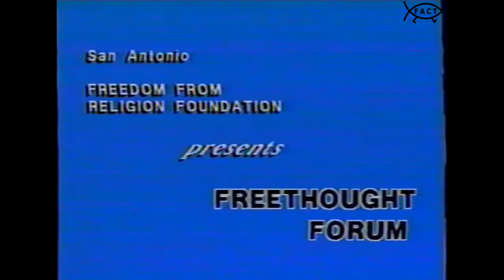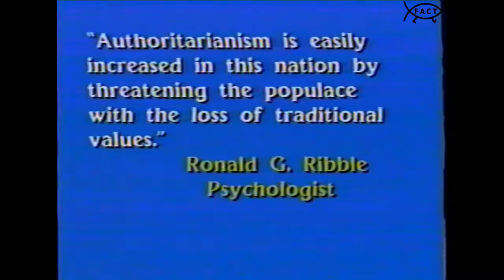Freethought Forum: The Psychology of Religion | December 1991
Original Production Date: 12 December 1991
Original Air Date(s): 1/16/1991; 2/12/1991; 3/31/1991; 9/21/1991; 11/5/1991

Host Catherine Fahringer (Director, Freethought Forum) sits down with Ronald G. Ribble, Ph.D (Psychologist) to discuss The Psychology of Religion.

Freethought Forum was presented by the Freedom From Religion Foundation and was broadcasted on Paragon Community Television.

Host and Executive Producer: Catherine Fahringer
Community TV Coordinator: Ed Rodriguez
Audio Engineer: Dave LaVallee
Electronic Graphics: Christine Cruz
Camera Operators: Jan King, Grace Pelton, Charles Compton

ABM037